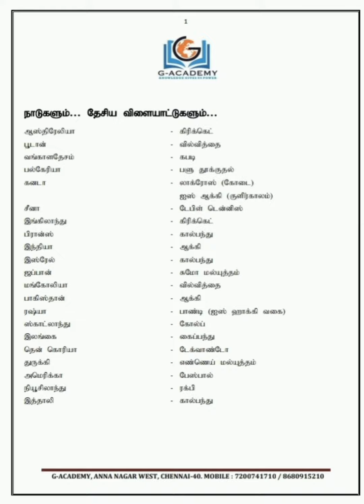நாடுகளும்… தேசிய விளையாட்டுகளும்… I G-ACADEMY I ANNA NAGAR WEST I CHENNAI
You can reach us through :
G-Academy, Anna Nagar West, Chennai - 40.